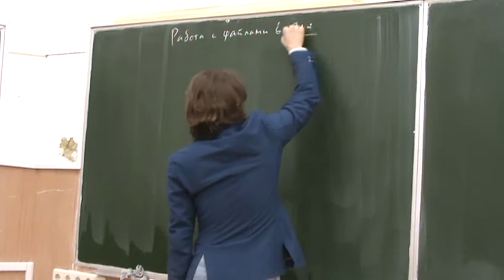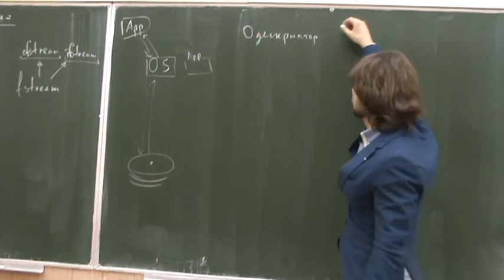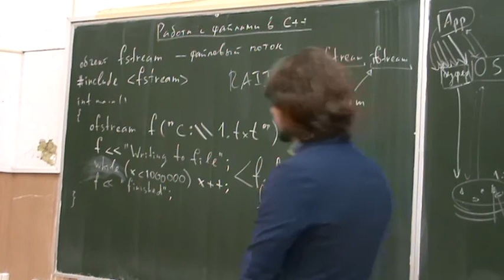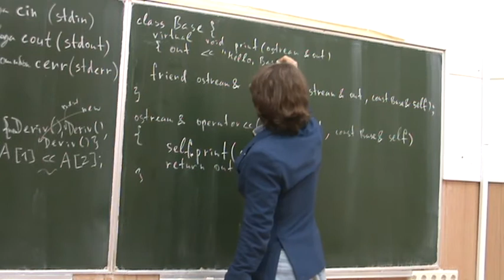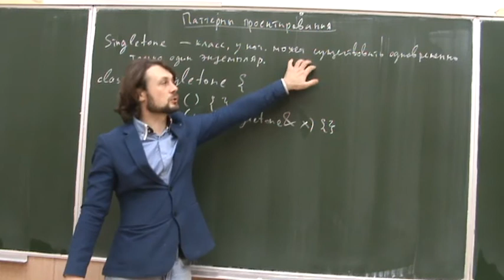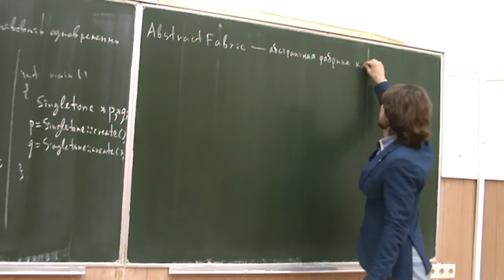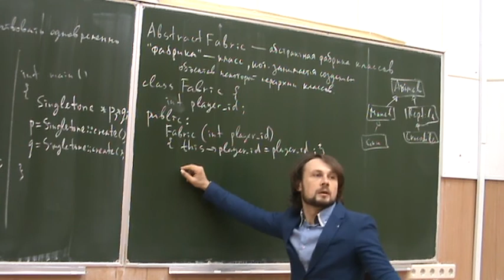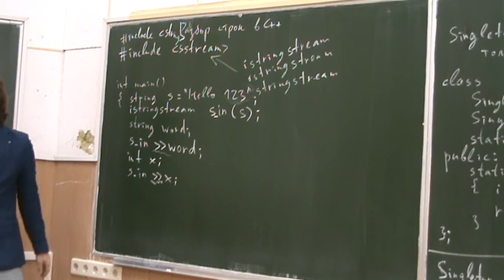Информатика второго года, ФМХФ - семестр 1, лекция 13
Информатика на С++

Темы, рассмотренные на лекции:
- Работа с файлами в С++. Файловые потоки
- Перегрузка оператора вывода в поток для иерархии классов
- Введение в шаблоны проектирования. Singletone. Abstract factory.
- Разбор строк в С++. stringstream